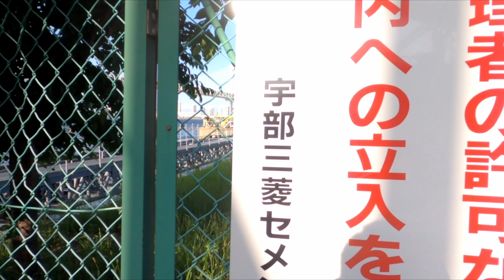【Shinagawa walk Japan】品川駅から品川ふ頭まで / From Shinagawa station to Shinagawa wharf.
【Shinagawa walk Japan】品川駅から品川ふ頭までのお散歩動画
Shinagawa Station is a major railway station in the Takanawa and Konan districts of Minato, Tokyo, Japan,
The Shinagawa Container Wharf is Japan's first container wharf that began operation in 1967.